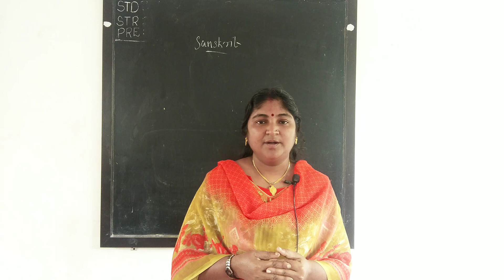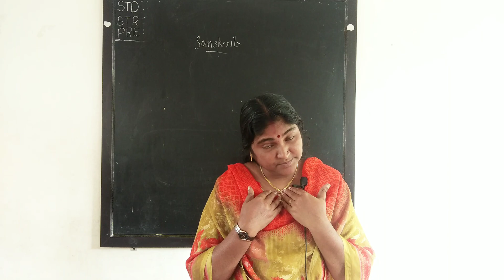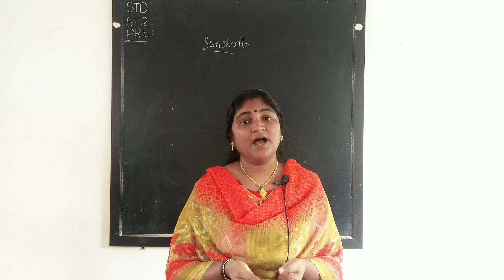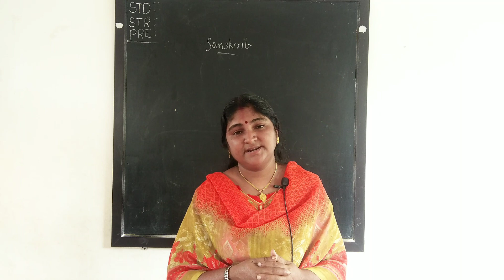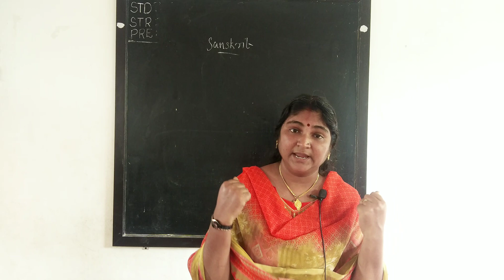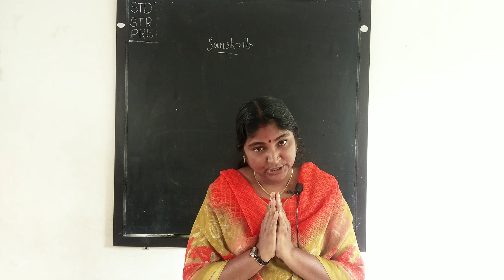SSVM Elanthikara Sanskrit [Common class(02)]